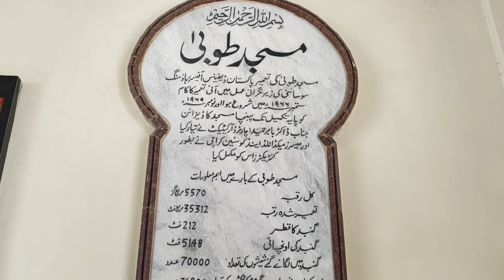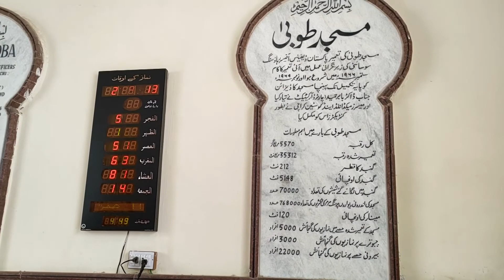Masjid e Tooba | Gol Masjid | Karachi Vlog 03 | Tooba Mosque | Amazing Facts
Masjid-e-Tooba or Tooba Mosque  also known as Gol Masjid,is located in the city of Karachi, Sindh the province of Pakistan. It is situated in the phase 2 of DHA (Defence Housing Authority), Karachi.

The construction of the mosque began in 1966 and completed in 1969. The mosque was designed by Pakistani architect Babar Hamid Chauhan and the engineer was Zaheer Haider Naqvi. This mosque has the capacity to hold up to 5,000 people. It has one dome without any pillars/columns with the area of 67 meters (213 ft). It has a total area of 4657m².
Claims to be the largest single-dome mosque in the world with no pillars in its central prayer hall. Its huge dome is supported on a low surrounding wall.
18th largest mosque in the world as of 2018.
 It is also major tourist attraction in Karachi. Masjid e Tooba is built with pure white marble. The dome is 72 meters in diameter and is balanced on a low surrounding wall with no central pillars. It has a single minaret standing 70 meters high.
Outside this stunning mosque there is a terrace that is also used for prayers, ablution facilities, and decorative water fountains.